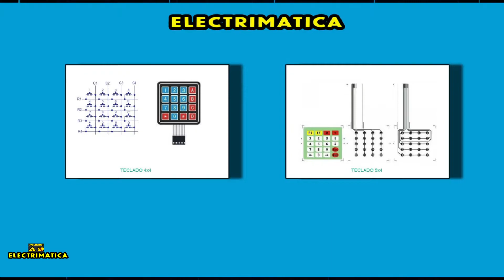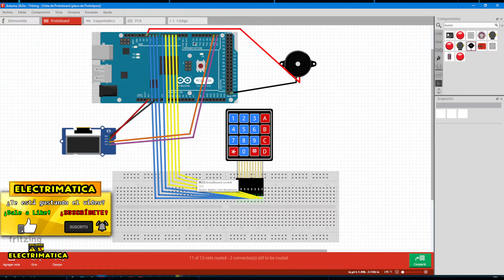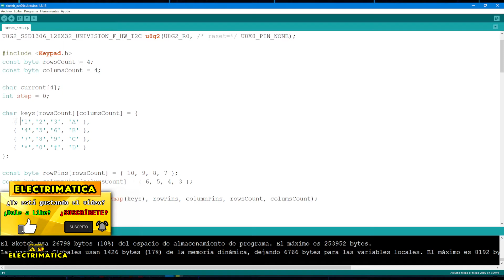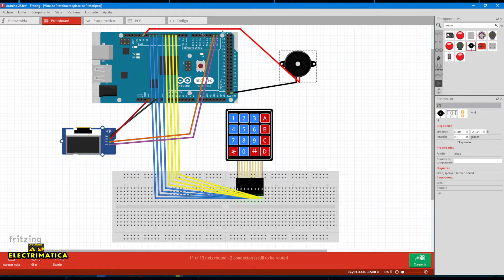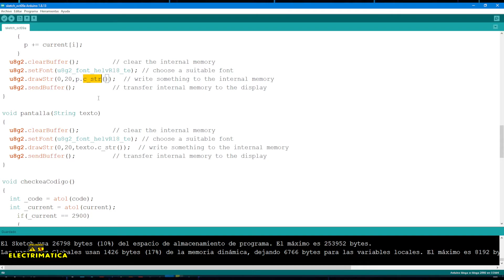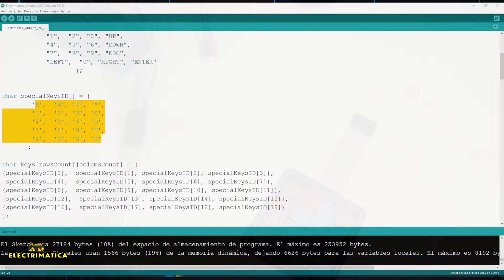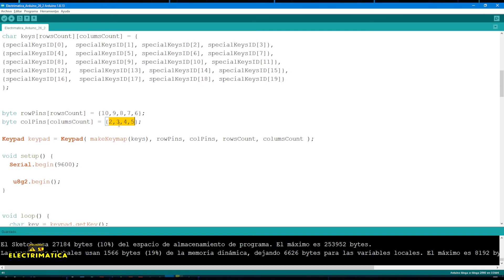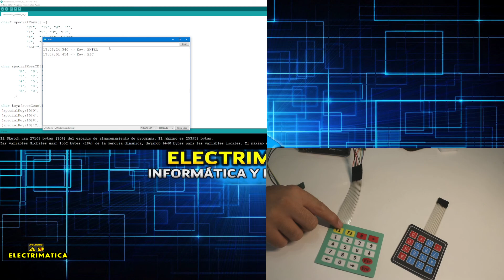Tutorial de Arduino en Español - Parte 26 - Keypad 4x4 y Keypad 5x4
Hola, muy buenas a todos y bienvenidos a vuestro canal de informática y electrónica.

En éste video veremos como usar los keypad de 4x4 y de 5x4 para poder crear infinidad de aplicaciones como alarmas o simplemente como teclado de navegación en un menú con un pantalla.

Marcas de tiempo:

0:00 Bienvenida e introducción
1:03 Presentación de los keypad
4:12 Rincón de la teoría
8:16 Esquema de conexionado
11:17 Primer Programa con Keypad 4x4
21:27 Demostración Keypad 4x4
22:32 Segundo Programa con Keypad 5x4
28:43 Demostración BMP-280
29:5 Agradecimiento y despedida